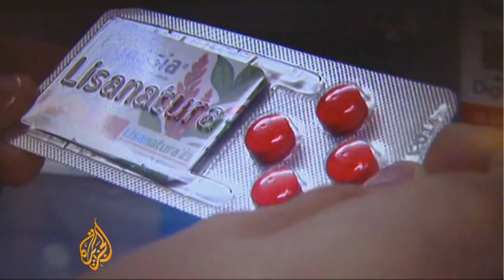Costa Rica's forests used as biological model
One of the few achievements of the FIRST Rio Earth Summit 20 years ago was the UN Convention on Biological Diversity.  Its prime objective was to conserve natural habitats, by allowing genetic material to be used as a natural resource.  But many say the concept is easier said than done.  Tom Ackerman reports.